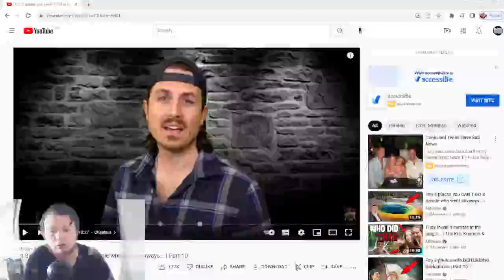Mr Ballen Reaction: Top 3 places you CAN'T GO & people who went there anyways Part 10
More 3 Places and You Cant go Anyways